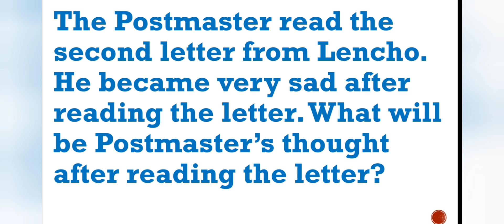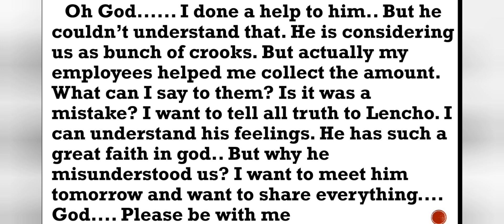Class 5 English / Expected Question Answers/ Thought writing